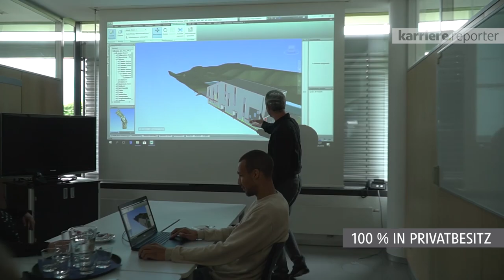Rundgang durch ILF | karriere.at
Begleiten Sie Mitarbeiter von ILF auf einem Rundgang durch das Unternehmen.

Der karriere.reporter von karriere.at bei ILF Consulting Engineers Austria GmbH
Interview mit:
Hansjörg Greiner Projektleiter
Christina Heider Projektleiterin
Marianna Ercolani Projektleiterin
Michael Ernst  Projektleiter